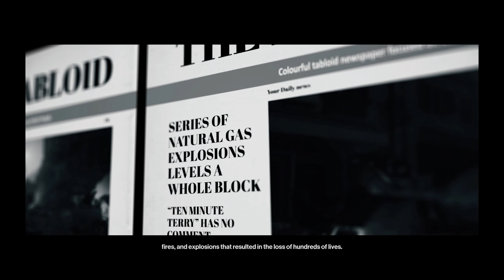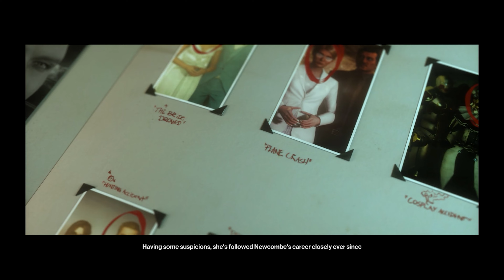#4 | The Vitae | Berlin, Dubai, Mendoza | Elusive Target Arcade | HITMAN 3 | MetroPhoenixIND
About Elusive Target Arcade:
Elusive Target Arcade is a game mode exclusive to HITMAN™ III, released on January 20th, 2022. You take on the ultimate elusive target challenge. You have to take down multiple targets from the World of Assassination trilogy one after another, with specific complications added into it, in "trials". Unlike standard elusive targets, this mode is permanent, and if you fail, you will be locked out for only 12 hours. At launch, three trials were available, with others released over time. Initially, the Ellipses, Codices, and Deceits had 3 complications each, but this was changed to one complication from level 1 on March 3rd.

Each trial functions like an escalation: you must complete a specific, similarly themed elusive target before being able to move on to the next one. Once all of them are completed, you will complete challenges and potentially unlock new items for beating specific trials, and the only way to replay the trial is to reset it back to stage one. All levels feature a complication added in that will instantly fail you if you do not follow it. If you fail a trial and wait for it to reactivate, you must start from the first stage, even if you have already beaten any of them before failing. You do not receive EXP for performing certain actions in this mode, like Contract Creation mode, but this may just be a bug.

[ Level 1 ]
Target: Terrence Chesterfield [ The Liability ]
Terrence Chesterfield (also known as "The Liability") is a building inspector, the 3rd Elusive target in HITMAN™ III, and the 35th in the World of Assassination trilogy. He appeared in the mission Apex Predator from June 17th to June 28th, 2021. He also reappeared in HITMAN III on December 24th, 2021 - December 30th, 2021.

[ Level 2 ]
Target: Allison Moretta [ The Ascensionist ]
Allison Moretta (also known as "The Ascensionist") is a confident artist, the 6th Elusive target in HITMAN™ III and the 38th in the World of Assassination trilogy. She appeared in the mission On Top of the World from October 1st to October 11th, 2021. She also reappeared in HITMAN III on December 3rd, 2021 - December 9th, 2021.

[ Level 3 ]
Target: Philo Newcombe [ The Heartbreaker ]
Philo Newcombe (also known as "The Heartbreaker") is a serial killer and an elusive target in HITMAN III. He appeared in the mission The Farewell from July 30th to August 9th, 2021. He also reappeared in HITMAN TM III from December 31st, 2021 - to January 6th, 2022.

Timestamps:
00:00 - Terrence Chesterfield [ The Liability ]
03:55 - Allison Moretta [ The Ascensionist ]
07:57 - Philo Newcombe [ The Heartbreaker ]

My Setup:
Gaming PC:
Processor: Intel(R) Core(TM) i5-7400
RAM: 8.00 GB
Motherboard: MSI H1100M Pro-VH Plus
Graphics Card: Gigabyte GeForce GTX 1650

Streaming PC:
LENOVO Ideapad S340
Processor: Intel(R) Core(TM) i5-1035G1
RAM: 8.00 GB
Graphics Card: NVIDIA GeForce MX250